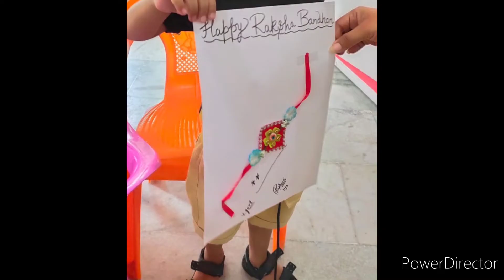मेरा पहला ब्लॉग (दोबारा )2022 मैं ||this is my first vlog in 2022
यह मेरा पहला ब्लॉग है आशा है आप लोगों को जरूर पसंद आएगी आप लोग वीडियो को पूरा देखिए गा बहुत ही अच्छा मेरा पहला ब्लॉग है मेरी पिछली वीडियो भी है आप चाहे तो उसे भी देख सकते हैं अगर आप लोगों को मेरा यह पहला ब्लॉक पसंद आए तो मुझे सपोर्ट करें चैनल को सब्सक्राइब करें और कमेंट में कीप इट अप लिखें धन्यवाद